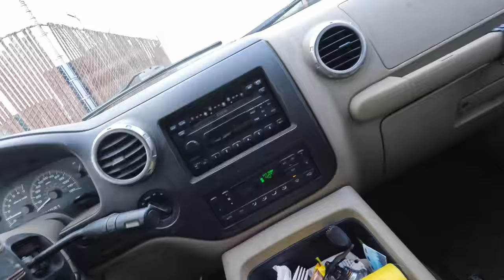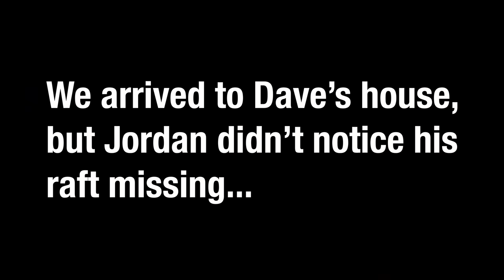When SOUTH Meets WEST. Official Salmon & Steelhead Short Film.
Welcome to South Meets West! What happens when 2 anglers from South Florida travel to the Pacific Northwest in some of the craziest spring weather conditions we’ve had in 84 yrs. Spring chinook salmon & winter steelhead are on their bucket list and we’re trying to help them check it off. See you on the river.

Addicted Fishing
7509 South 5th St. STE 102